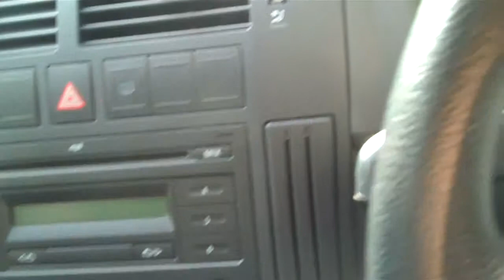Volkswagen Polo 1.2S Air con SOld by CMC-cars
Cuckfield Motor Company has sold this car, please visit our YouTube Channel for more great cars like this...

 2007(07) VOLKSWAGEN POLO S 5DR A/C HATCHBACK, Blue, air-conditioning, electric windows, central locking, ABS, multiple airbags, CD player, adjustable steering column, power steering, metallic paintwork, height adjustable seat, folding rear seats, immobiliser, Alloy wheels, 42000 miles, Full main dealer service history,